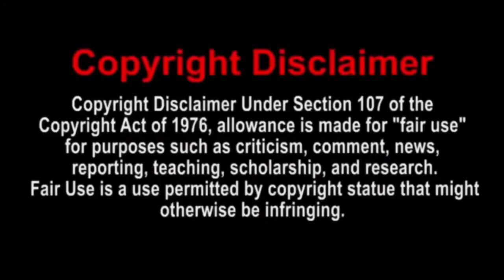SML Movie: Goodman's Son Gets a Job Reaction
Today, I will be reacting to SML Movie: Goodman's Son Gets a Job! | Enjoy the reaction!